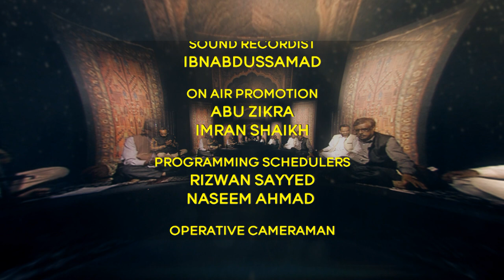Naat, Nazm, Sher o Shayari, Mushaira | Rang o Noor Season 03 Ep 06 With Kashif Shakeel | iPlus TV